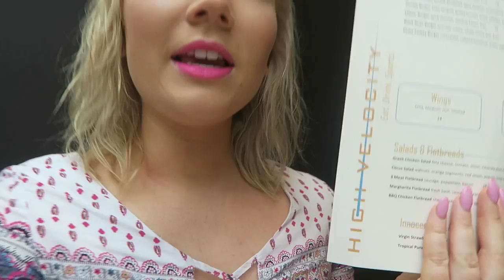YOUTUBERS ON A PLANE | PLAYLIST LIVE 2016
FLYING TO ORLANDO FOR PLAYLIST LIVE 2016 AND DAY 1 OF THE WEEKEND SHENANIGANS!! Much more footage is coming in the next couple days! :)
**$35 TRAVEL CREDIT FOR YOU** (Go anywhere & stay in an Airbnb!)